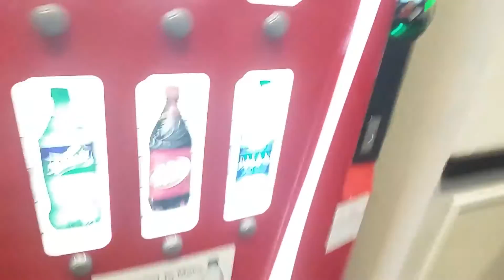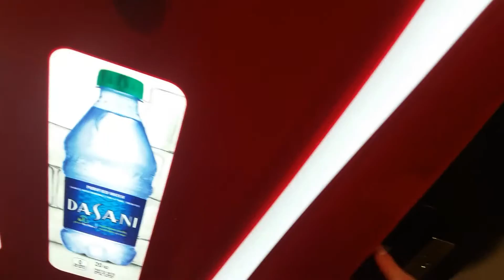Ludwig goes to the gym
Season 13 Episode 5. So Ludwig wants to explore the gym, but it turns out that the thing that let's people into the gym wouldn't work so the episode was almost a complete fail!